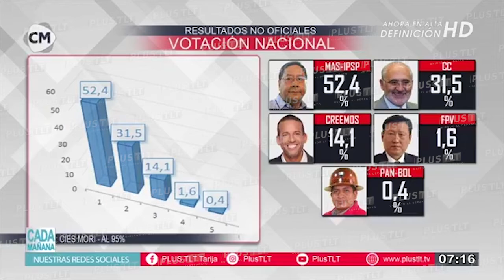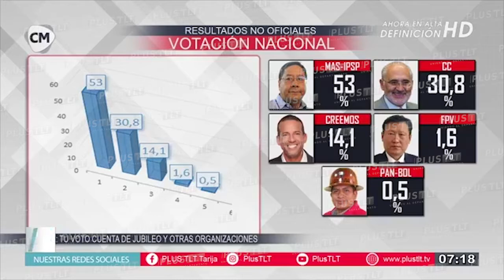ANALIZAMOS LOS RESULTADOS ELECTORALES JUNTO A VIGMAR VARGAS